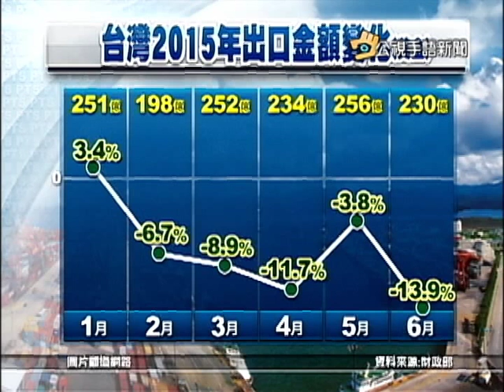20150708 公視手語新聞 景氣復甦力道疲軟 出口連5個月衰退